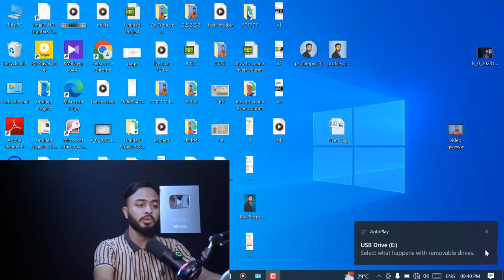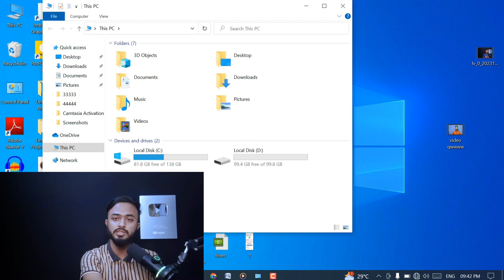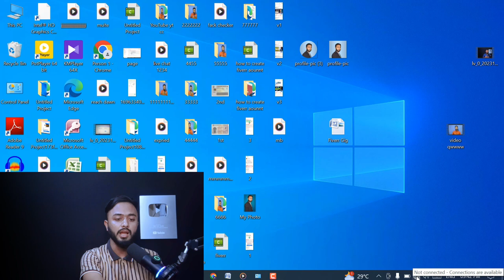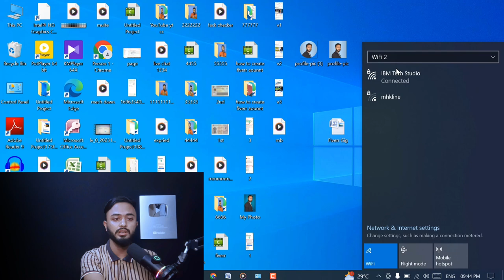Wifi setup।। WiFi wireless USB Adapter।।How to use WiFi adapter in PC